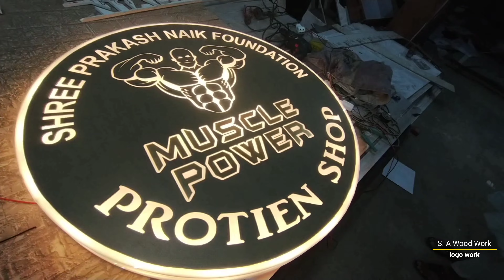how to make logo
sa wood work